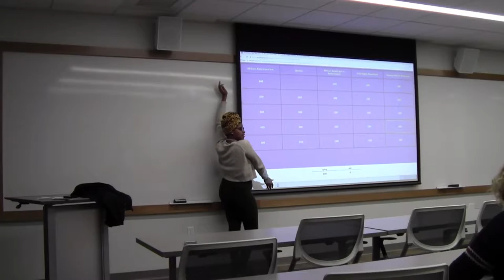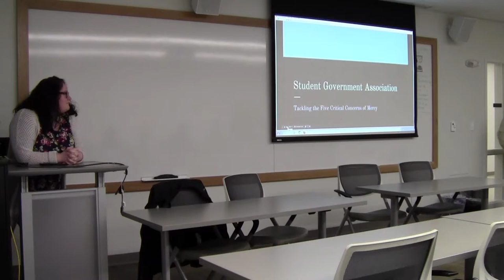TV Story: Multicultural Student Showcase